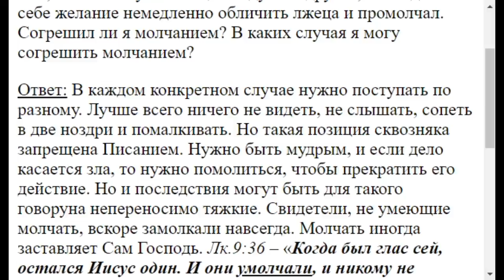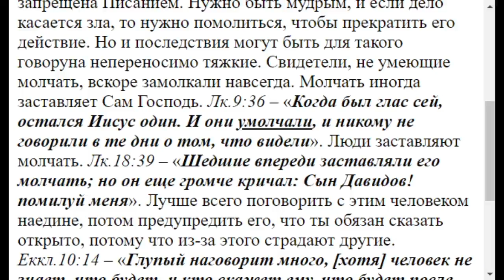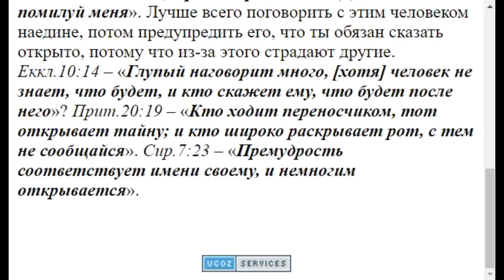1466. Покрывать лжеца можно ли?